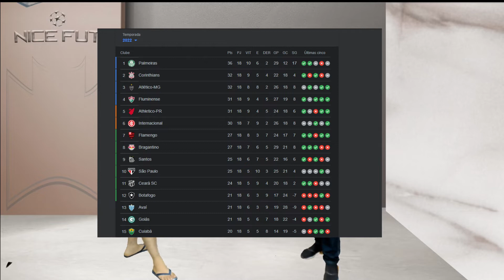NICE FUT - Resumo da semana Brasileirão!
Confira agora um resumo da semana dos jogos do Brasileirão!